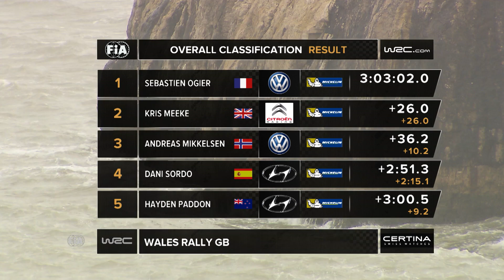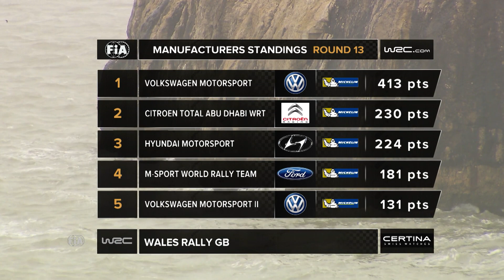WRC Highlights - Wales Rally GB 2015: REVIEW CLIP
FIA World Rally Championship - Wales Rally GB 2015
Watch the full 52min. EVENT HIGHLIGHTS on wrcplus.com

1. Sébastien Ogier/ Julien Ingrassia (Volkswagen Motorsport)
2. Kris Meeke/ Paul Nagle (Citroën Racing)
3. Andreas Mikkelsen/ Ola Floene (Volkswagen Motorsport)
All results WRC 2015 World Rally Championship